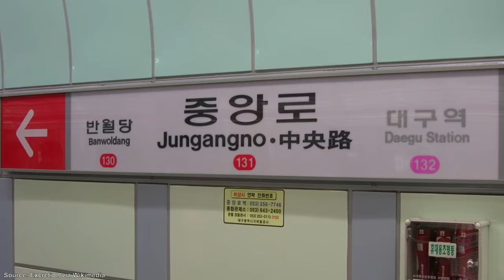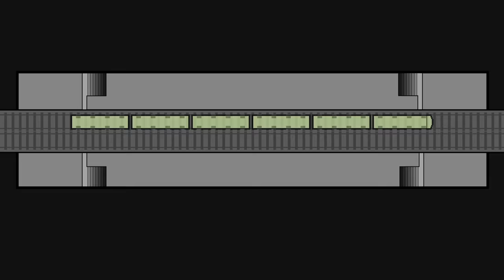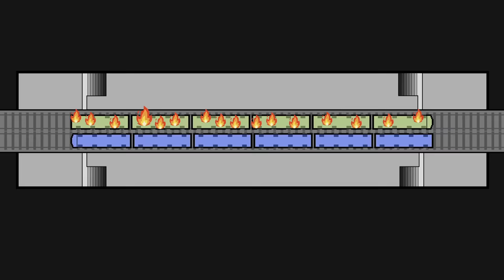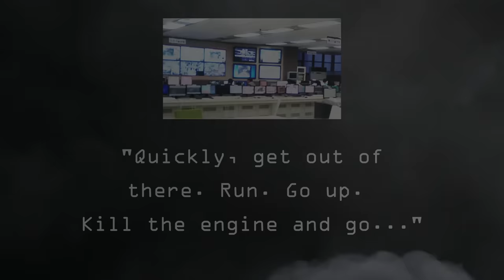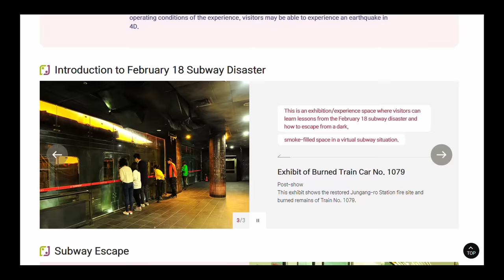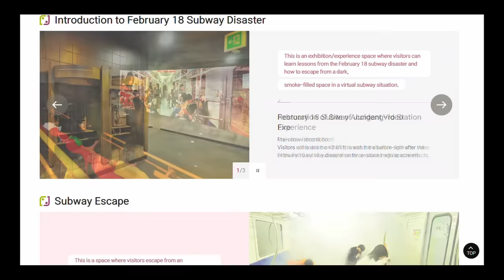The Daegu Subway Fire | A Short Documentary | Fascinating Horror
"On the 18th of February, 2003, a fire began on a subway train in the South Korean city of Daegu..."

CHAPTERS:
00:00 - Intro
00:38 - Background
03:40 - The Daegu Metro Fire
08:11 - The Aftermath

SOURCES:
► "In 2003's Daegu, disaster plays out underground" by Yoon Min-sik, published by The Korea Herald, October 2023.
► "Final Calls Add to Anguish Over Korean Subway Fire" by James Brooke, published by The New York Times, February 2003.
► "More Than 120 Die in Arson Attack on South Korean Subway" by Don Kirk, published by The New York Times, February 2003.
► "The progress and controlling Situation of Daegu Subway Fire Disaster" by Hong Won hwa, published by the Department of Architectural Engineering at Kyungpook National University.